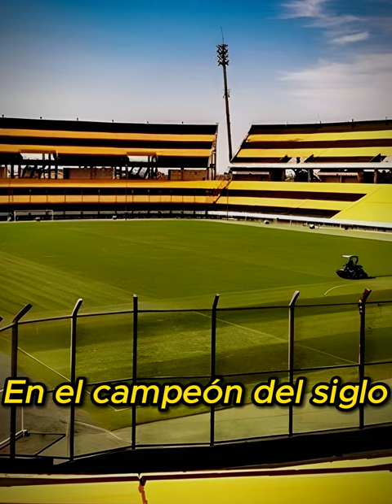Camilo Mayada se lesionó en la Victoria de Peñarol!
Únete a esta comunidad Futbolera, acá recibirás las noticias más actuales de este belloso Deporte
Todos los días videos 13:00 URU